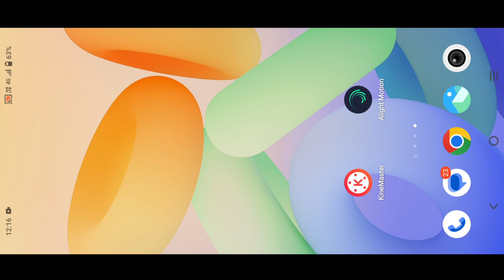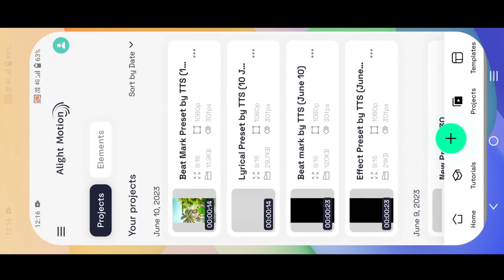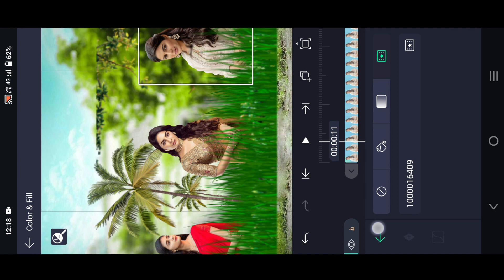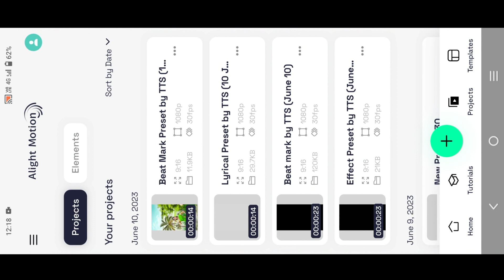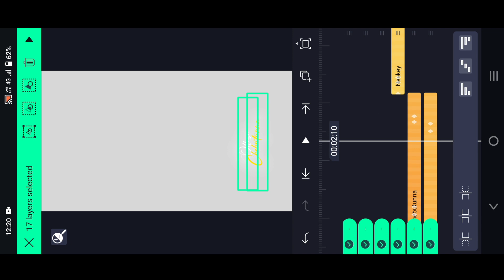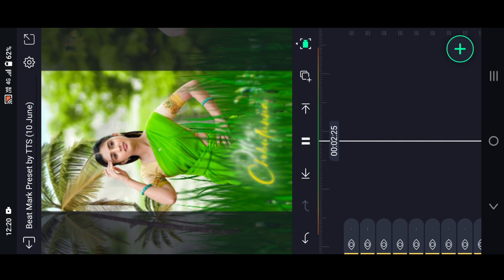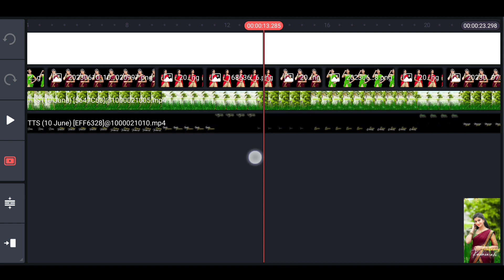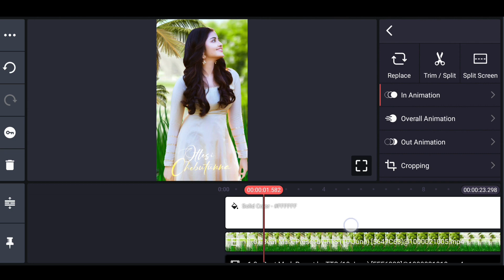New 3d full screen lyrical video editing in alightmotion & kinemaster